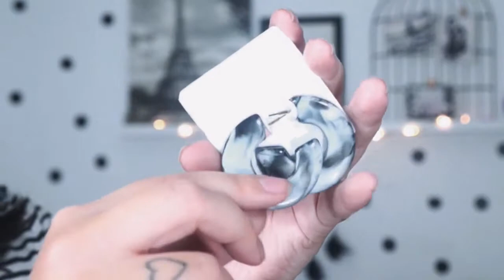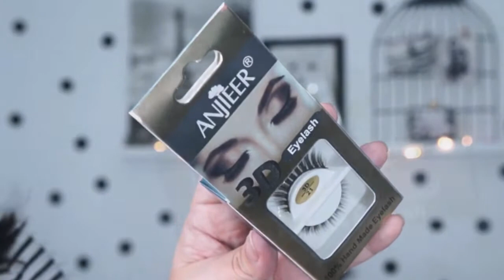COMPRINHAS BARATINHAS DO SAARA RJ - acessórios e maquiagens l Foreo Fake, Ruby Rose, Miss Lary ...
Volte sempre !